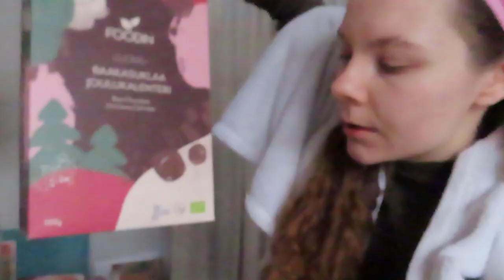Vlogmas 1 Eka Luukku Aukeaa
Merry Vlogmas 🎄🎉
@ reettarosanna